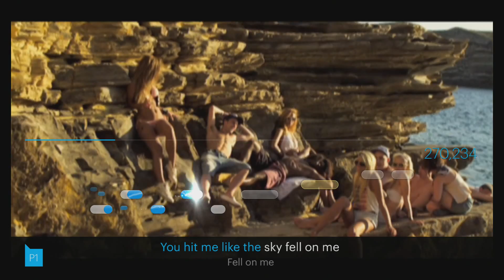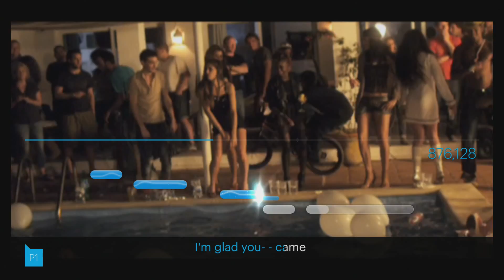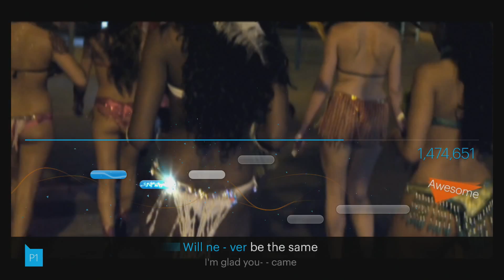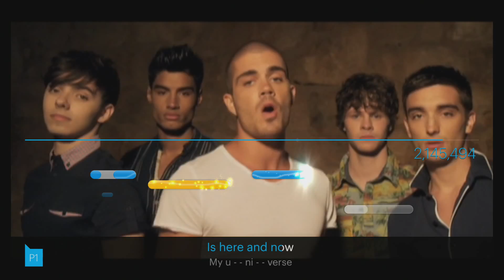Glad You Came - The Wanted Singstar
This game is lolimpossible to calibrate